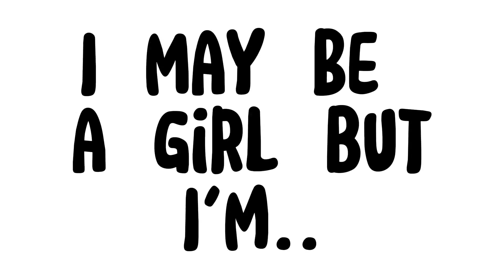Six feet tall and super strong! 💪6️⃣